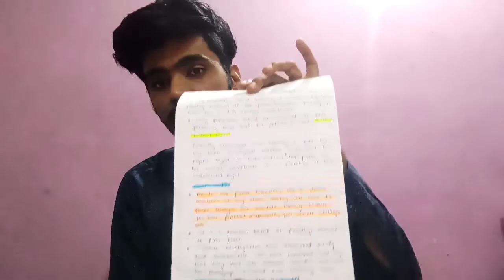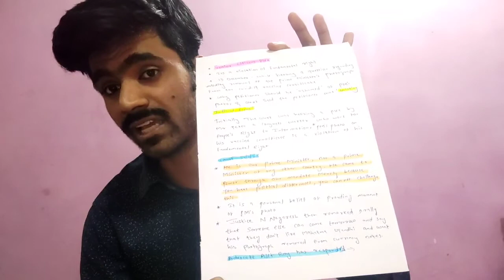PM Modi Photo On Vaccine Certificate